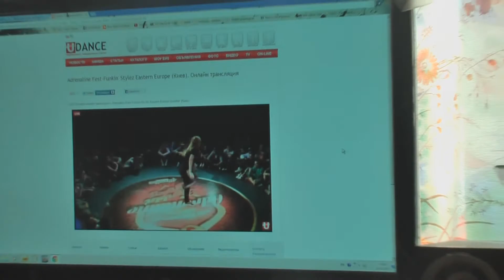Electro Community Ukraine [Booblik]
Это маленький проект. Мы планируем по ближе познакомится с ребятами которые танцуют и развивают электро-денс в Украине.